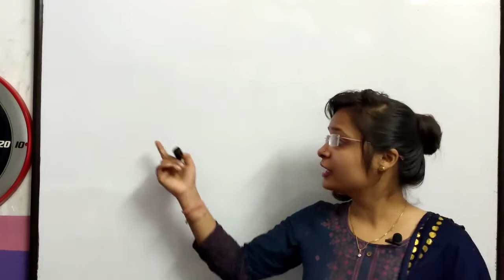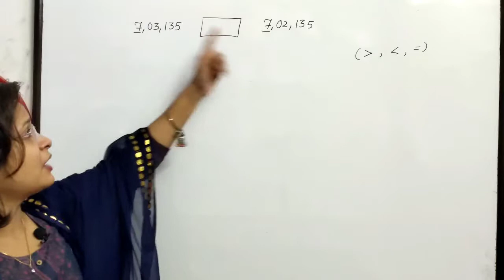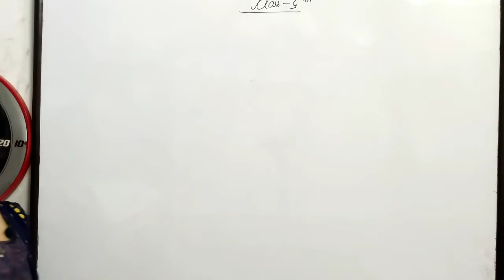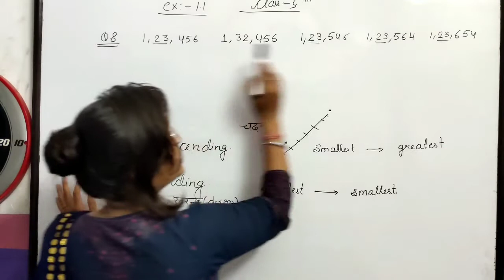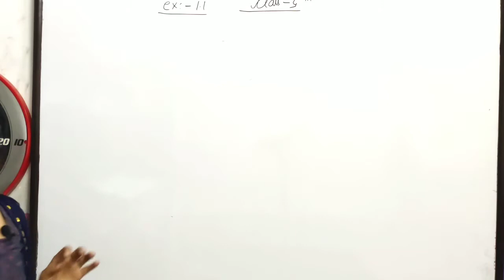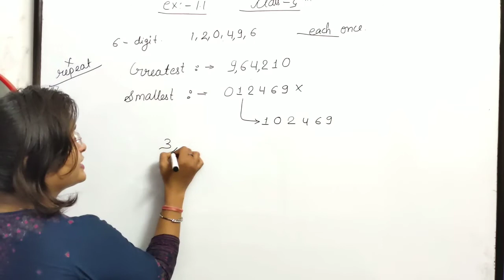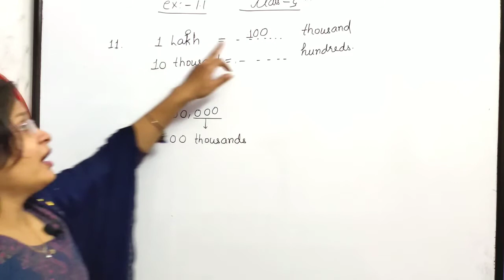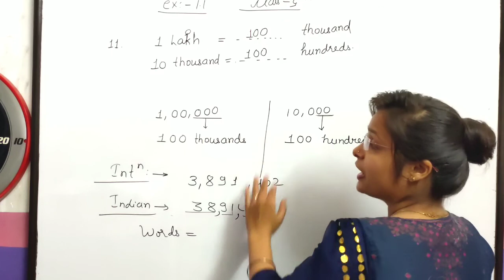Class 5th exercise 1.1 part 2